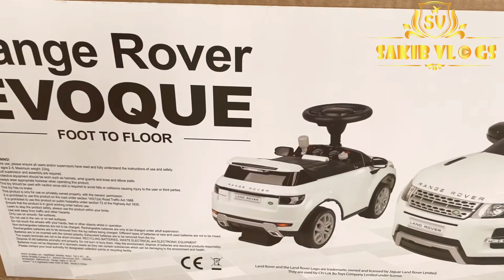MY BOY NEW RANGE ROVER EVOQUE RIDE ON TOY CAR!!!!!!SAKIB VLOGS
Asalamualaikum my name is Nazmul Haque Sakib I love making videos capturing the moment of life. (sakib vlogs)This vlog is related to challenging, funny, travelling and  daily lifestyles. I will try to  Share my daily life Experiences and activities with you guys. Thank you and  Lot’s of love from Sakib☺️

Sakibvlogs Bangladeshivlogs sylhetivlogs funnyvideo COVID-19 Ukvlogs travellingvlogs banglanatok short films dailylifestyle

করোনার সময় চুল ও দাড়ি  কাটলাম কিভাবে দেখুন । How To Cut Hair & Beard In COVID19 style no 2

First day out in Bangladesh got asked by a little girl to give white £1 note